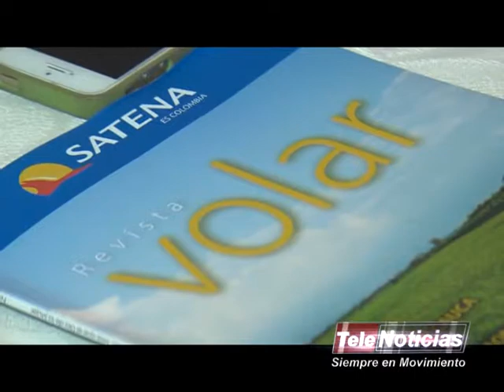Nota Satena Cubrira Rutas